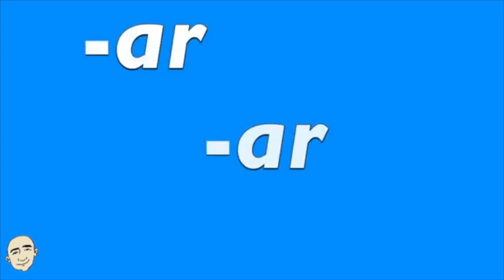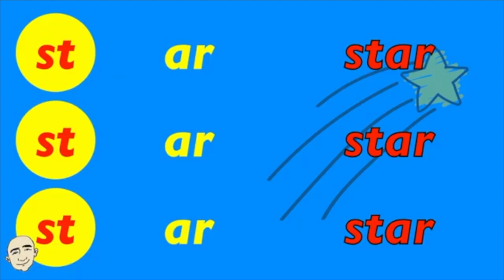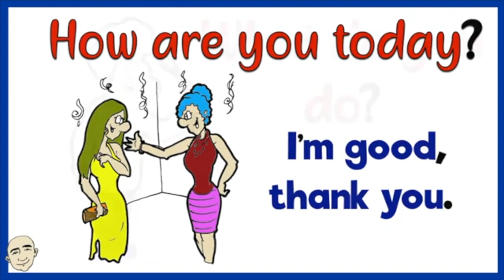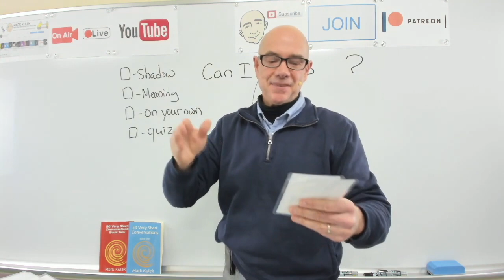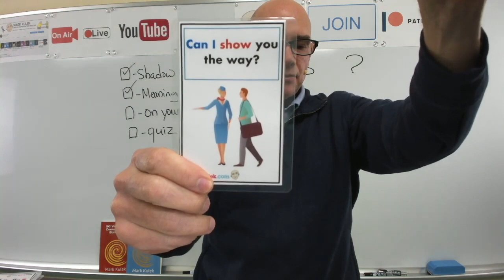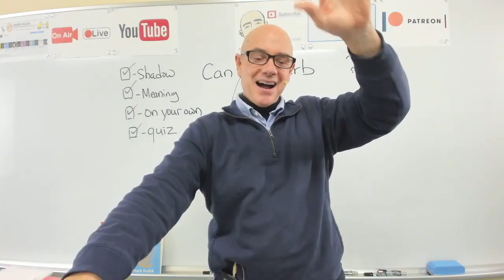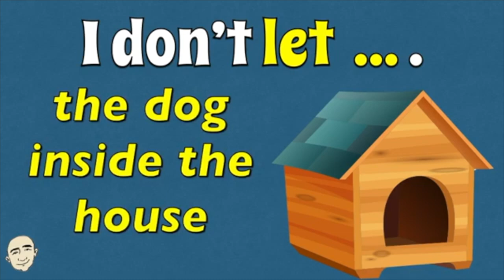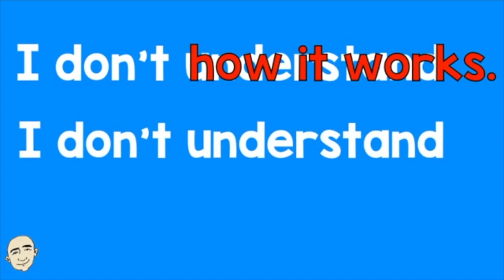Can I? + more (review video series #65) | Learn English - Mark Kulek ESL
⏱TimeStamps⏱
0:00 Intro
0:17 Phonics (ar)
8:30 Nouns (common & proper) / movie genres
15:01 You Will (ask & answer)
19:06 Can I? (shadowing English speech)
36:04 Talk About the Weekend / Fun
42:17 I Don't (like, have, let, mind, know, remember)